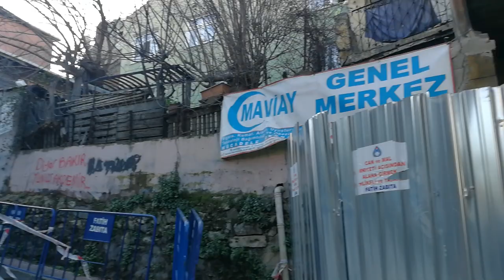Walking Tour | Balat | istanbul | Turkey | 02 March 2019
hiking route ise below

when you walk this route you will see below places

  PHANAR GREEK ORTHODOX COLLEGE

Phanar Greek Orthodox College or Phanar Roman Orthodox Lyceum, known in Greek as the Great School of the Nation, is the oldest surviving and most prestigious Greek Orthodox school in Istanbul, Turkey. The school, like all minority schools in Turkey, is a secular school. Wikipedia
Address: Balat Mahallesi, Sancaktar Ykş. No:36, 34087 Fatih/İstanbul
Founded: 1454

TAHTA MİNARE CAMİİ
Fetih camilerindendir. Balat’ta, Tahta Minare Mahallesi, Vodina Caddesi üzerindedir. 1458’de Fatih Sultan Mehmet tarafından inşa ettirilmiş. Zamanla harap olmuş ve 1865’te hemen yakınındaki Tahta Minare Hamamı’nın sahibi Kantârizâde Sivaslı Halil Ağa tarafından bütünüyle tamir ettirilmiş. Uzun pencereleri son zamanların üslubundadır. Daha önce tahta olan minaresi kâgir hale çevrilmiş. Yakın yıllarda yapılan restorasyondaysa minare tuğlalı olarak yeniden inşa edilmiş
TAHTA MİNARE HAMAMI

BALAT AGORA MEYHANESİİ

1693 tarihli bir fermandan anlaşıldığına göre bu sinagog ‘Feth-i Hakani’den (İstanbul’un Fethi) önce mevcuttu. Ahrida (Ohrida, Uhr,Toh Balat) Sinagogu ismini kurucularının geldikleri Makedonya’daki Ohri kasabasından alır.

Kürkçü Çeşme Sokağı üzerinde bulunan Ahrida Sinagogu, Balat sinagoglarının en büyüğü ve en görkemlisidir. 24 Temmuz 1660 Büyük İstanbul Yangını sırasında harap olan yapı, 10 Mayıs 1694 tarihli İrade ile yenilenmiş, 1709, 1823, 1840, 1881, 1893, 1926 ve 1955 yıllarında genel veya kısmi tadilat görmüştür. Bugünkü yapının, daha önce yan yana mevcut iki sinagogun (muhtemelen biri Romaniyot diğeri Sefarad) aralarındaki duvar yıkılarak birleştirilmeleri ile oluştuğu iddia edilir.

Avlusunda bulunan kitabeye göre Sinagog 1992 yılında Naim Güleryüz’ün öneri ve girişimleri ile Jak Kamhi Başkanlığında 500. Yıl Vakfı tarafından Nedim Yahya’nın koordinatörlüğünde Yüksek Mimar Hüsrev Tayla’nın çalışması ile restore edilmiştir.

Sinagogun Tevası (Tevrat okuma kürsüsü) bir geminin pruvasını andırır. Bir inanca göre bu form Nuh’un Gemisi’ni anımsatır, bir diğer iddiaya göre ise Sefaradları İspanya’dan Osmanlı İmparatorluğu’na getiren Osmanlı kadırgalarını simgeler.

17. yüzyılda kendini Mesih ilan eden Sabetay Sevi’nin, bir Cumartesi günü içinde vaaz verdiği iddia edilen Ahrida Sinagogu II. Dünya Savaşı’nın seferberlik yıllarında bir süvari müfrezesini barındırmıştır.

Sinagogun geçmişindeki anlamlı anılardan biri, Osmanlı-Rusya savaşına katılan Osmanlı ordusunun zaferi için 18 Mayıs 1877 günü düzenlenen ve Sadrazam İbrahim Edhem Paşa ile devlet ileri gelenlerinin de katıldığı dua törenidir.

Ferruh Kethüda Camii;  İstanbul Suriçi Fatih Ayvansaray Mahkemealtı Caddesi ile Kahkaha sokağın kesiştiği noktada 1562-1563 yıllarında dönemin Sadrazamı Semiz Ali Paşa’nın kethüdası Ferruh Efendi tarafından Mimar Sinan’a inşa ettirilmiştir. Mimar Sinan'ın eseri olan cami, tevhithane, tekke bölümleri, mahkeme binası ve çeşmeden ibarettir. Osmanlı döneminde Halvetiyye tarikatının Sünbüliye koluna ait bir tekke olarak da kullanıldığı için Balat Tekkesi adıyla da ünlenmiştir. Tekkeye ait diğer bölümler zaman içinde yıkılıp ortadan kalkmıştır.

Semiz Ali Paşa, Sultan I. Süleyman saltanatı döneminde 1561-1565 yılları arasında sadrazamlık yapmıştır. Hersek Sancağı'nda Paraca kasabasında Bracic ailesinden Hüseyin adında bir poturun oğludur. Dalmaçya’da dünyaya gelmiş olup, devşirme olarak toplanmıştı. İbrahim içoğlanları odasının başında bulunduğu bir sırada saraya alındı. Bir süre sonra kapı muhafızlığına yükseltildi, derken Sultan Süleyman’ın “Çaşnıgirbaşı” sı oldu. Sonra dışarıda bir göreve atanarak saraydan ayrıldı. Ardından kapıkulu sipahilerinin dördüncü Tümenini oluşturan gulabaların komutanlığına getirildi, sonra da Kapıkulu Sipahileri Komutanlığına atandı, sultanın önce 2. kapı ağası, sonrada birinci kapı ağası, yeniçeri ağası, nihayet Rumeli Beylerbeyi oldu. Semiz Ali Paşa, 1548–49 İran seferi sırasındaki yaralılıklarının karşılığı olarak Mısır Paşası, ardından da vezir yapıldı. 1553’te de İstanbul’a döndüğünde, üçüncü vezir oldu. En sonunda da Rüstem Paşa’nın ölümüyle boşalan sadaret makamına getirildi. 28 Haziran 1565 günü vefat etmiş olup, kabri Eyüp Camii avlusunda Hacı Beşir Ağa Türbesi'nin yanındaki küçük hazirededir. Uzun boylu ve aşırı şişman olduğundan kendisini taşıyacak at zor bulunurmuş.
istanbul tour, historical istanbuls place, istanbul tarihi, istanbul 2019
walking bice place in istanbul